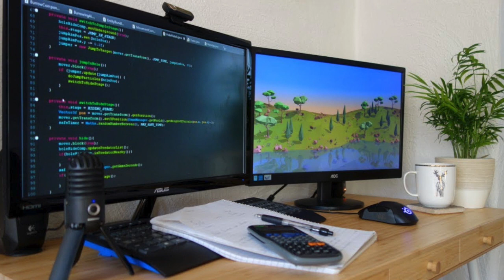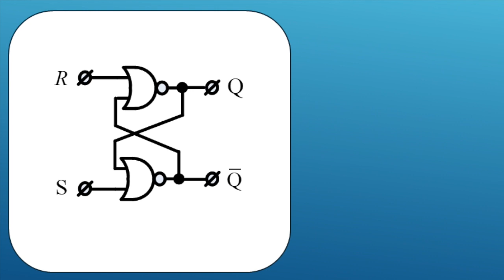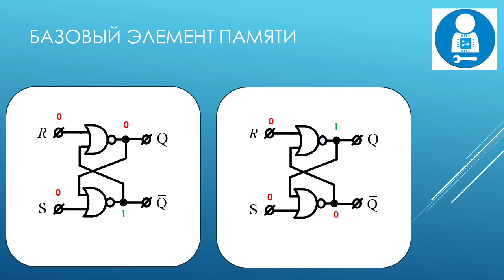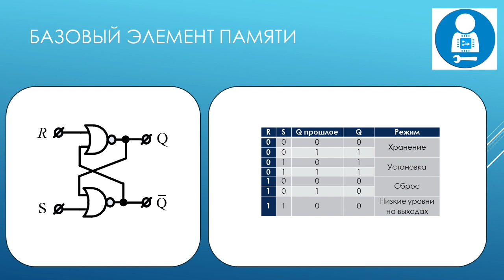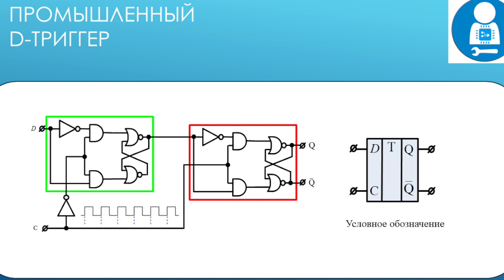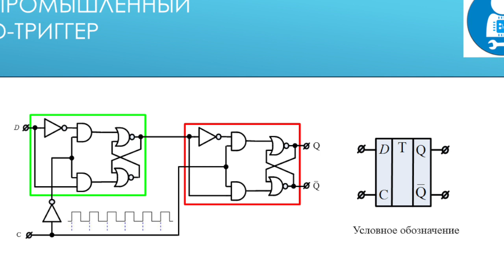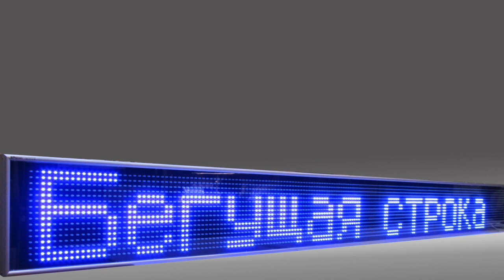Базовый элемент памяти. Триггер.